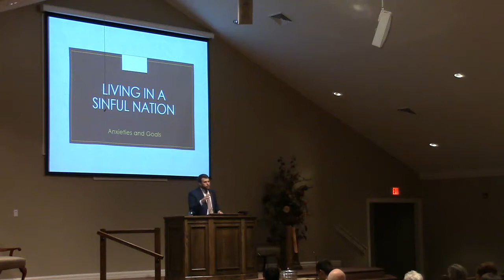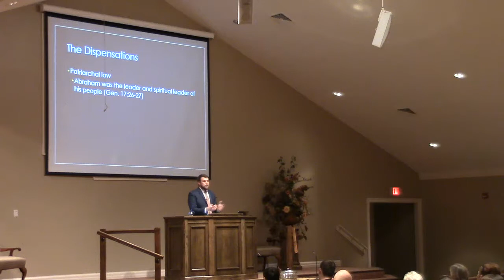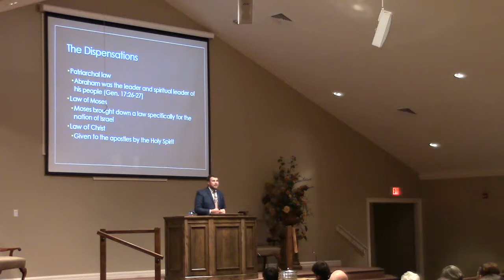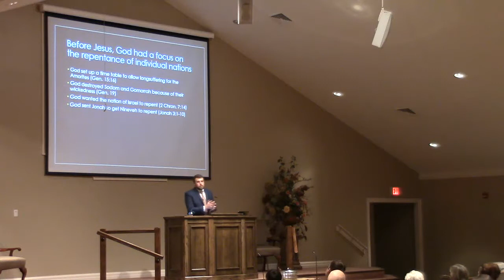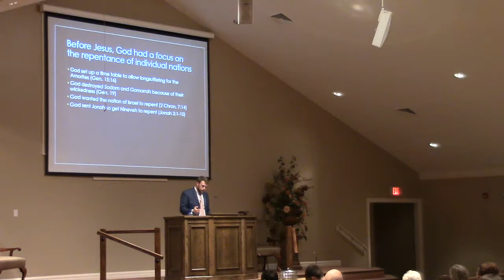Living In A Sinful Nation 1 14 18 Pm Andrew Smith 1